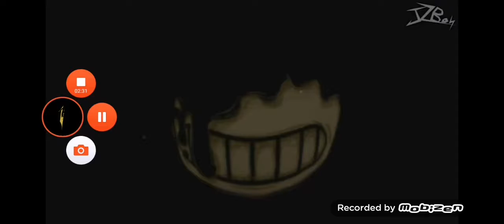Jzboy vs bendy i la macina tinta (doblado)